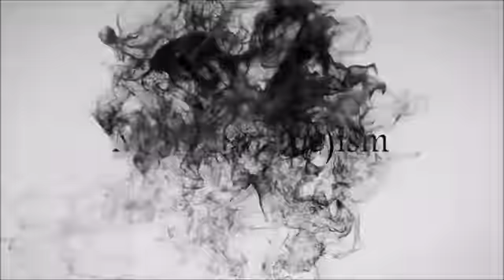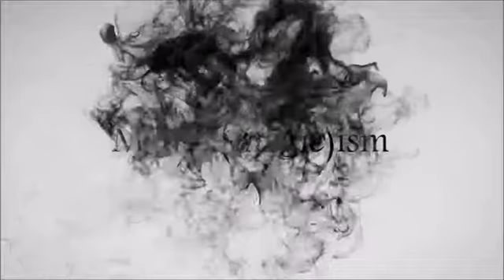Switcher-Vope Por:Scott Creasey/DESCARGA DE VIDEO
Descripción:
Bienvenido a Switcher-Vope
En este video de descarga, Scott comparte el rápido y simple proceso de creción de un sobre con o sin ventana para que logres realizar cambios asombrosos. Combina la inocencia de un sobre común con la visibilidad de una bolsa transparente de cambios.  Importante, enseña su manejo propio de este versátil accesorio de cambio  de billetes, detallando los puntos clave que te atyudarán a crear milagros para tus espectadores.
VIDEO EN INGLES.